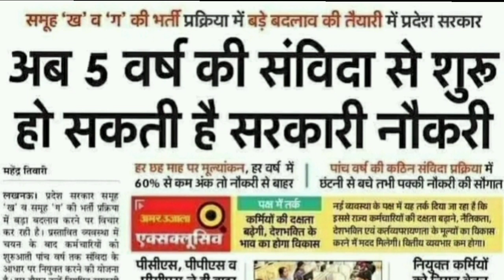समानकार्य समानवेतन अबतक क्यों नहीं ?अनुदेशक नियमितीकरण?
mandeylatestupdate

साथियों नमस्कार !